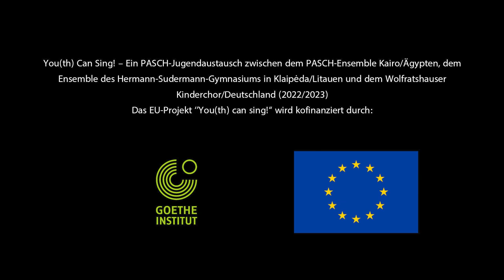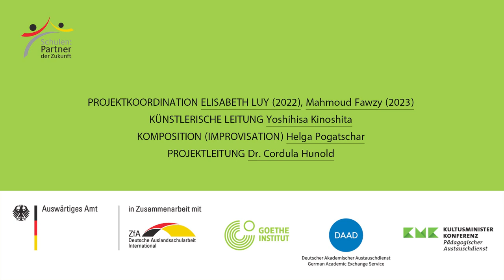You(th) Can Sing - Full Show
You(th) Can Sing! – Ein PASCH-Jugendaustausch zwischen dem PASCH-Ensemble Kairo/Ägypten, dem Ensemble des Hermann-Sudermann-Gymnasiums in Klaipėda/Litauen und dem Wolfratshauser Kinderchor/Deutschland (2022/2023)

Die zweite Jugendbegegnung des Erasmus+ Projektes, das uns letzten Juni an den Tegernsee führte, brachte uns mit wiederum 48 Jugendlichen nach Kairo. In Beit El Wadi – in einem Freizeitcamp – verbrachten die Jugendlichen aus Ägypten, Litauen und Deutschland fünf intensive Tage mit Proben und mit der Arbeit an einer Komposition neuer Musik, die sie gemeinsam mit der Komponistin Helga Pogatschar und Yoshi Kinoshita, dem künstlerischen Leiter, erarbeiteten. Bei der Komposition handelt es sich um eine angeleitete Improvisation. Es wurden einzelne Klangabfolgen komponiert, so genannte Module, die die Jugendlichen interpretieren und in eine eigene Reihenfolge bringen.

"Es kann natürlich mal chaotisch sein, aber im Prinzip ist es schon eine starke Präsenz, die die Jugendlichen ausstrahlen. Da ist eine Energie, die sich transportiert. Was ich aber noch viel wichtiger finde ist, dass der Weg das Ziel ist." Helga Pogatschar, Komponistin.

Neben der Performance übten die Jugendlichen auch ihre eigenen Songs. Es geht auch beim Singen darum, sich gegenseitig kennenzulernen, die unterschiedlichen Sprachen zu „erfahren“ und gegenseitige Vorurteile abzubauen.

"Im ersten Moment hat man ein bisschen überlegen müssen, wie die Aussprache für einen selber klingt, aber man hat sich schnell daran gewöhnt. Es ist echt schön auf Arabisch zu singen und so auch ein bisschen Arabisch zu lernen." Jolina, 16 Jahre, aus Deutschland.

Gerade für die Jugendlichen aus Ägypten und Litauen, die in ihren PASCH-Schulen Deutsch als Fremdsprache lernen, ist der Austausch wichtig.

"Das Hauptziel von der Partnerschul-Initiative ist die Förderung der deutschen Sprache an Schulen. Aber was wir hier machen, ist Musik, und die gibt dem Ganzen irgendwie eine Leichtigkeit." Dr. Cordula Hunold, Projektleiterin Goethe-Institut Kairo.

Natürlich kommen viele gemeinschaftliche Erkundungen, Freizeit und Gespräche hinzu.

"Ich hätte nicht gedacht, dass die Deutschen viel Sinn für Humor haben. Ich habe gedacht, dass sie streng sind. Sie sind alle sehr lustig und kennen viele gute Witze." Sharif, 17 Jahre, aus Kairo.

Die beiden Austausche haben den jungen Künstlern aus Deutschland, Litauen und Ägypten die Möglichkeit gegeben, mit Gleichaltrigen aus drei verschiedenen Ländern und Kulturen in Kontakt zu treten, neue Fähigkeiten zu erlernen und ihren Horizont zu erweitern. Die Früchte ihrer Arbeit sind in der Aufführung zu sehen.

Für das große Abschlusskonzert im Falaki Theater der American University of Cairo (AUC) kamen alle Campteilnehmer/-innen, ihre ägyptischen Schulfreunde, ihre Lehrkräfte, Deutschabteilungs- und Schulleitungen am 12.06. zusammen. In Anwesenheit der deutschen und litauischen Botschaft sangen zunächst die drei einzelnen Chöre. Den großen Höhepunkt bildete dann die ca. 20minütige Performance, die die 48 Jugendlichen seit letztem Jahr und ganz intensiv in den letzten fünf Tagen mit Helga Pogatschar erarbeitet haben.

Projektkoordination: Elisabeth Luy (2022), Mahmoud Fawzy (2023)
Künstlerische Leitung: Yoshihisa Kinoshita
Komposition (Improvisation): Helga Pogatschar
Projektleitung: Dr. Cordula Hunold

Mitwirkende:
- PASCH-Ensemble Kairo/Ägypten (Cairo British College, Deutsche Schule Futures, Egypt British International School, Egyptian Language School, Knowledge Valley School, Modern Education Schools, Rahn-Schulen Kairo, Rowad College)
- Ensemble des Hermann-Sudermann-Gymnasiums in Klaipėda/Litauen
- Wolfratshauser Kinderchor/Deutschland
mit Dank an die verantwortlichen Lehrkräfte und Schulleitungen

Das EU-Projekt „You(th) can sing!“ wird kofinanziert durch PASCH (Goethe-Institut) und Erasmus+

Foto/Film:
Credits